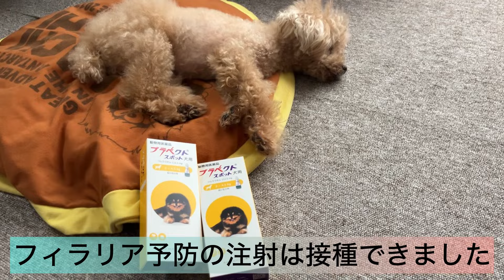長引く愛犬の病気と飼い主の葛藤・・・獣医さんとのやり取り トイプードル／共働き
シニアのトイプードルの太郎と暮らす節約パート主婦のカナモンです。アルブミンの異常な低下でステロイド治療が始まり、終わりの見えない治療と病院通いが始まりました。頂いたコメントに助けら励まされています。今回はコメント欄を閉じさせて頂きます。次の動画からは通常通りの設定にしています。愛犬にとって何が一番いいのか？日々模索中です。更新の励みになります。